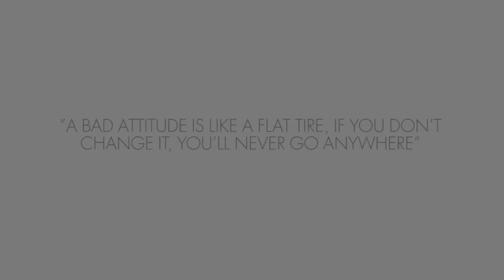NYC Attitudes | Determining Your Altitude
I'm finally settled into the city & controlling my attitude helped with this process tremendously! Learn about NYC is helping me develop my attitude!

//A S S O C I A T E D  V I D E O S

Editor :: Adobe Premiere Elements 11